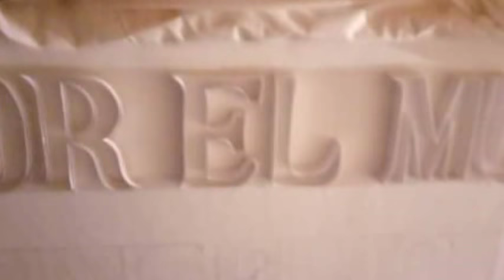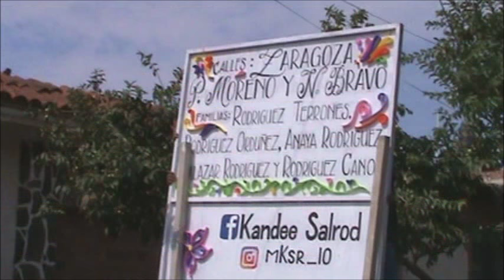Elaboración de Carro Alegórico; Fiestas Usmajac 2018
Les presento un poco de la elaboración de un carro alegórico para la peregrinación-entrada de Ntra. Virgen de Amatitlan en el novenario a su honor en Usmajac, Jalisco.